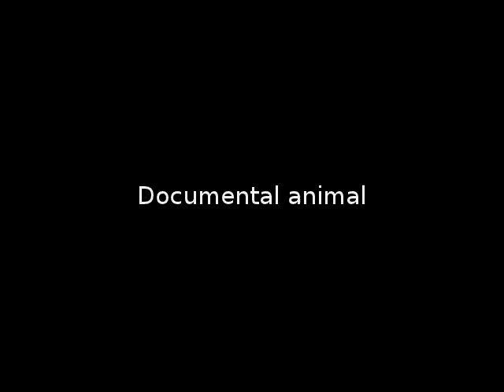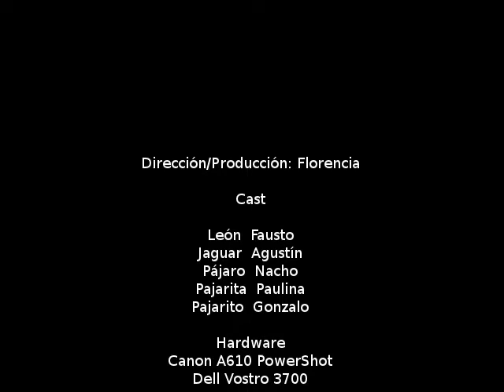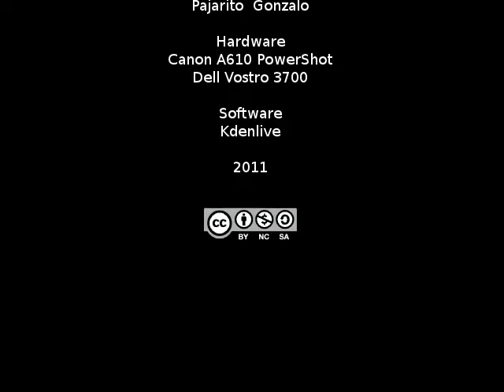Documental "Animalitos sueltos"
Documental sobre "animalitos sueltos" en Patricio Cullen, Santa Fe, agosto de 2011.